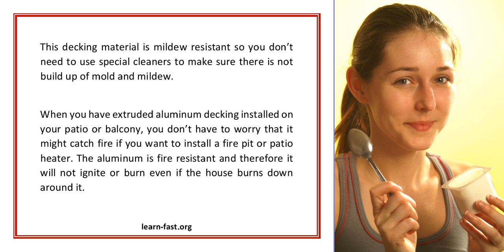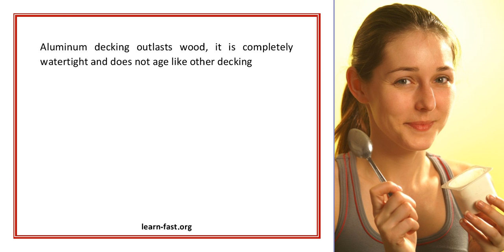Need Information About Aluminum Decking Learn About Its Great Features Here